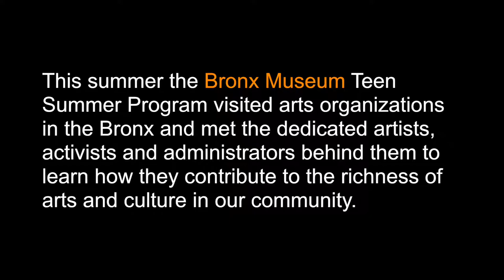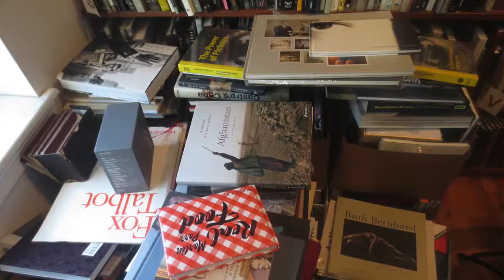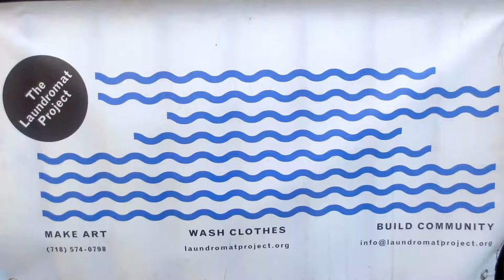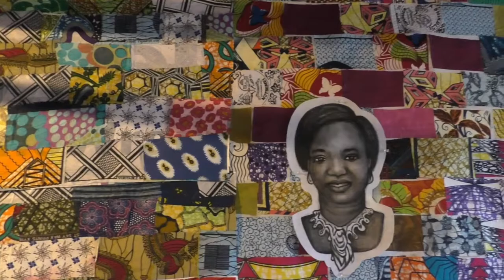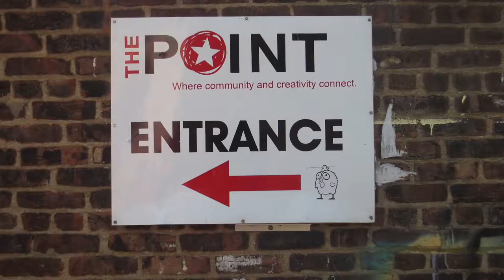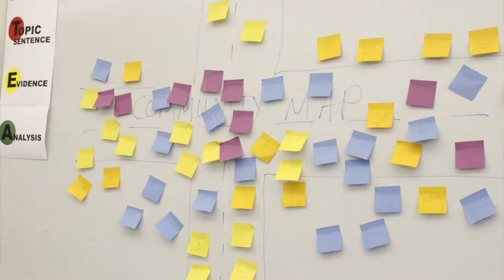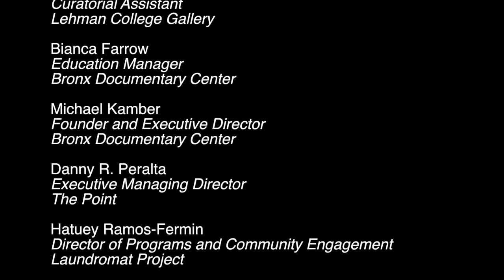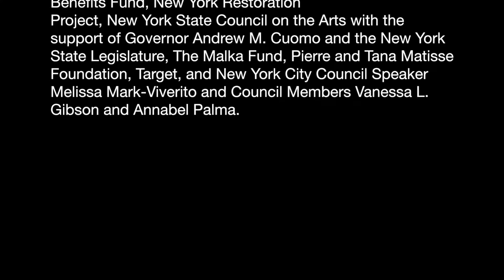The People Make The Bronx: Heart Of The Bronx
Teen Summer explores the stories behind community-based organizations and their impactful work. This year, teens spent three weeks investigating Bronx arts organizations. They met with dedicated artists, activists and administrators to learn how they contribute to the richness of arts and culture in our community. After conducting a series of interviews, teens created a video and poster publication to share their findings with the wider public.

Teen Summer is made possible by Anonymous with additional support from Calamus Foundation, New York Yankees Foundation, Robert Lehman Foundation, Stavros Niarchos Foundation, and William Talbott Hillman Foundation. Education and Community Programs are generously supported by Con Edison, Deutsche Bank, Keith Haring Foundation, New Yankee Stadium Community Benefits Fund, New York Restoration Project, New York State Council on the Arts with the support of Governor Andrew M. Cuomo and the New York State Legislature, The Malka Fund, Pierre and Tana Matisse Foundation, Target, and New York City Council Speaker Melissa Mark-Viverito and Council Members Vanessa L. Gibson and Annabel Palma.